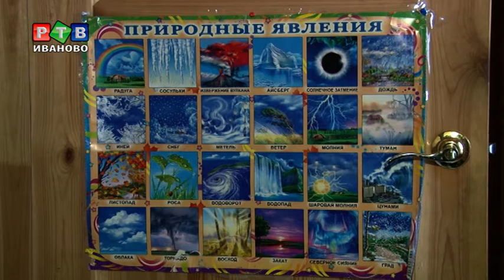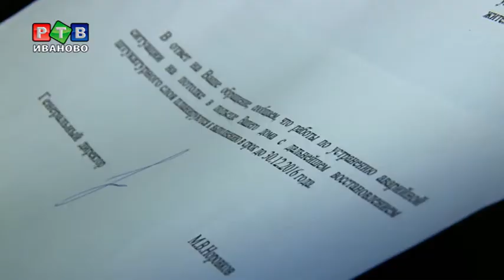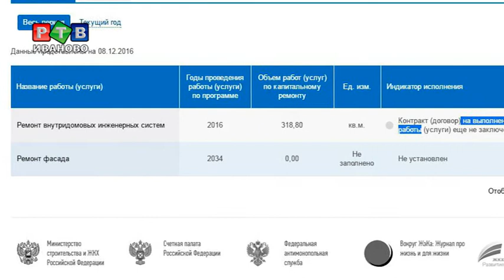Дожить до капремонта